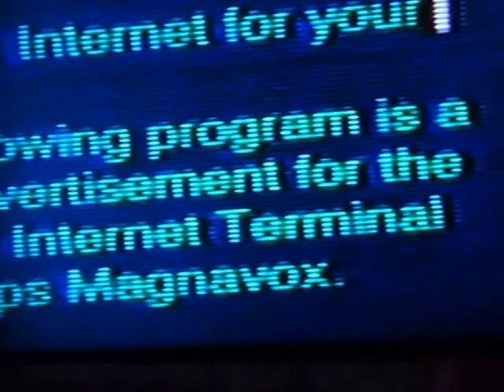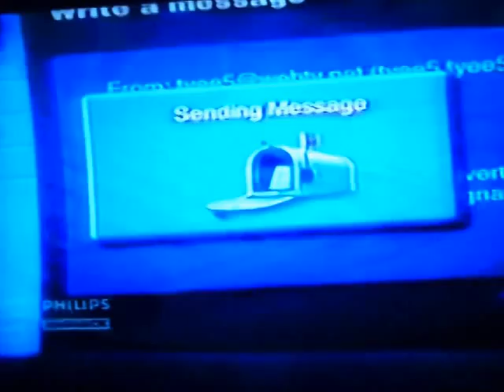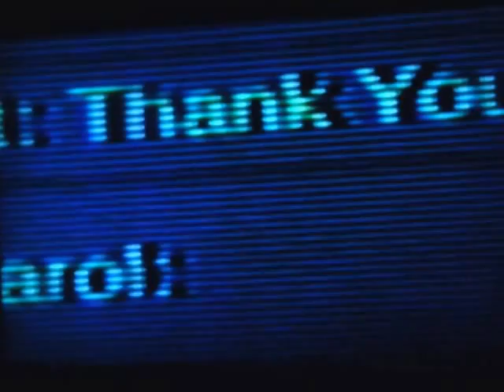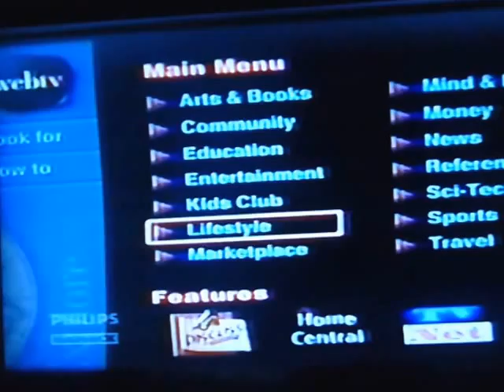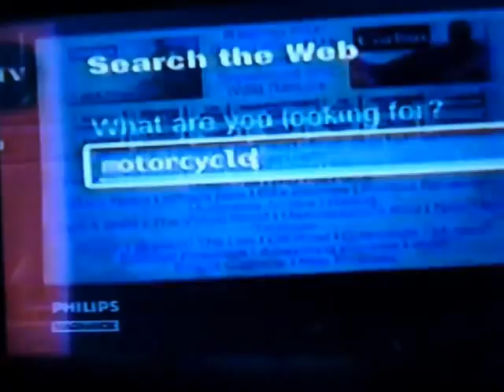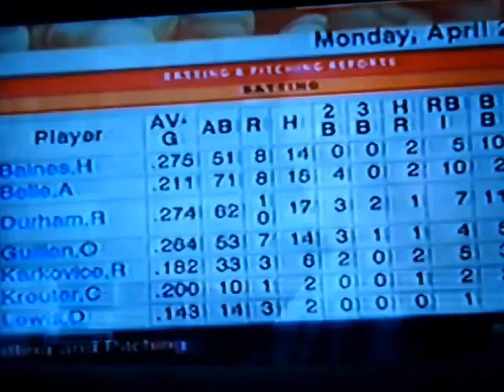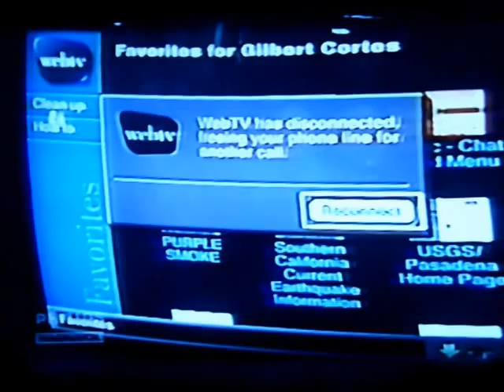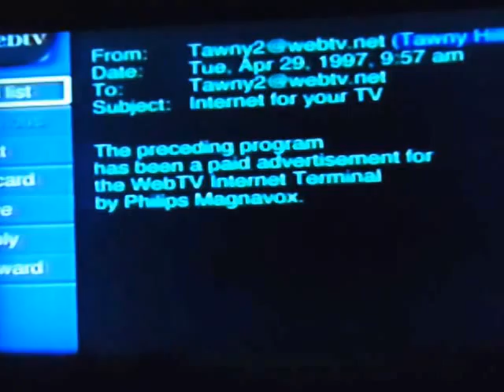Web TV Gen 1 Infomercial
Web TV Gen 1 Infomercial from the late 90's,. Just imagine Internet on your  old Fashion i480 CRT  SDTV Television at speeds up to 32k. No need for High Speed net access and a Roku, Apple TV,  Media Center pc, Android, iOS  Smart Phone, Tablets, 60" Smart HDTV, 100"  or smart 4K UHDTV of today to enjoy the Internet in your Living room